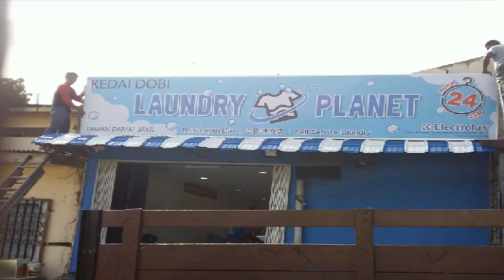SIGNBOARD : ADIN TRADING [ GI SIGN LAUNDY PLANET ]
ADIN TRADING SDN BHD
Design, Printing & Advertising UNDER ONE ROOF
Kami pakar dalam pembuatan pelbagai jenis papan tanda Indoor @ Outdoor.

Alamat Galeri :
No.97 & 99 Jalan Pulai 7, Taman Pulai Utama, 81300, Skudai Johor Bahru Malaysia .
Waktu Operasi :
Ahad - Khamis [8.30pg - 6.00ptg]
Jumaat [8.30pg - 12.30tgh]
Sabtu & cuti umum [tutup]
Untuk maklumat lanjut boleh pm kami no tel utk kami hubungi atau Jom WhatsApp Sales Exc kami utk respon segera. 😊
ADIN Trading SB
Design. Printing. Advertising
UNDER ONE ROOF
👍🏼 Jom LIKE / Share & Tag kawan2 anda, mana tau ada kawan2 yg sedang pening mencari kedai Advertising sekarang ini, anda dah berjaya membantu sahabat yg memerlukan

SIGNBOARD JOHOR, SIGNAGE JOHOR, ADVERTISING, PENGIKLANAN, PAPAN TANDA JOHOR